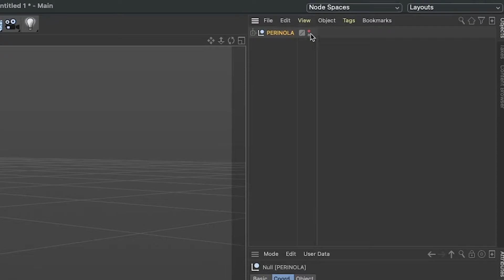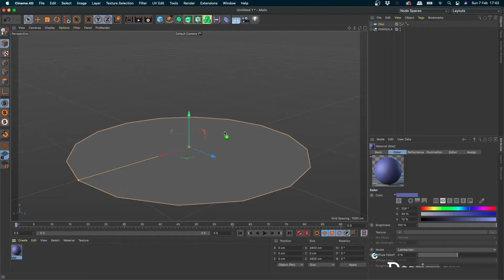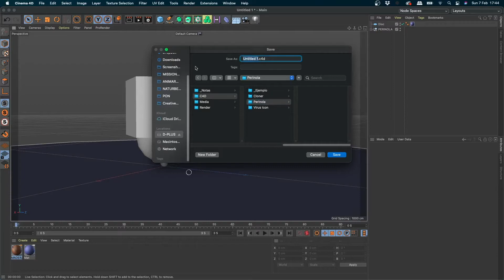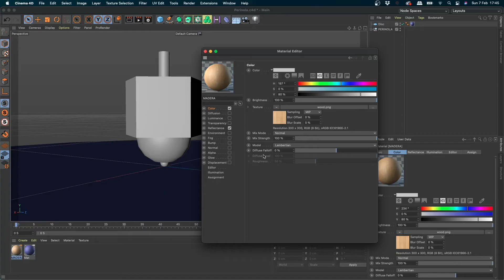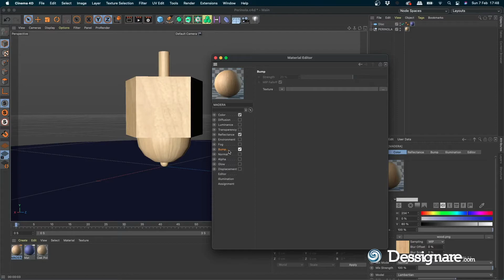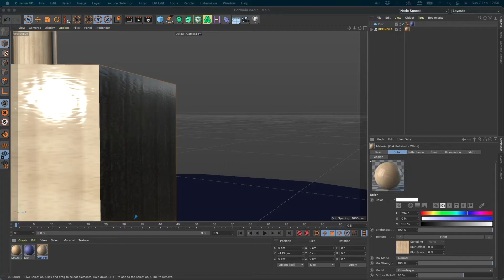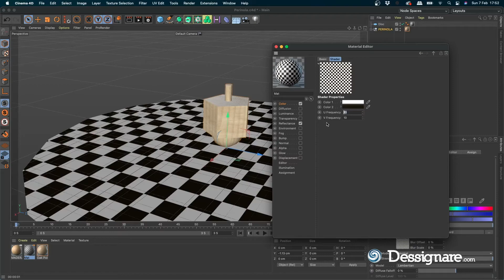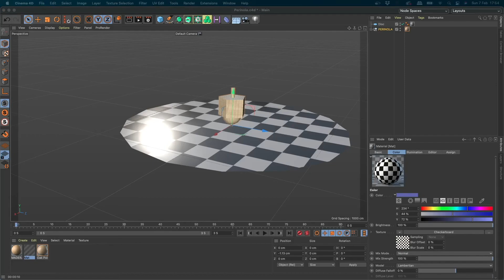Materiales y texturas en Cinema 4D | Tutorial #05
Como crear materiales en Cinema 4D

Tutorial básico de introducción al editor de materiales y content browser.

En este tutorial aprenderás como aplicar materiales a tus modelos 3D
Textura de madera cinema 4d con bump y reflejo.

00:00 - Introducción a texturas
01:40 - Creación de materiales
03:00 - Surfaces
04:00 - Suoerficie de madera
05:00 - Guardar texturas
06:00 - Content Browser - Galería de objetos y materiales
07:20 - Bump - Relieve en la textura
08:45 - Brillo y reflejo
09:50 - Piso de ajedrez
11:00 - Piso reflejante

Encuentra las clases con el tag

Dessignare Media colabora como medio asociado con estudios de animación, escuelas de diseño, desarrolladores de software y agencias de comunicación.